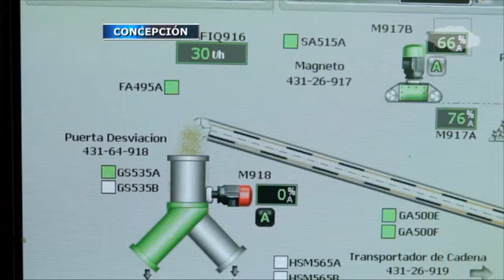Encuentro empresarial Erade 2015 se realizará el próximo 20 de agosto en Suractivo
Como un reimpulso al área empresarial, algo decaída según dicen los organizadores, se prepara el Encuentro Anual Regional de Empresas, Erade 2015, en Suractivo. La jornada busca por ejemplo, ir aminorando las emisiones existentes que propenden al calentamiento global.